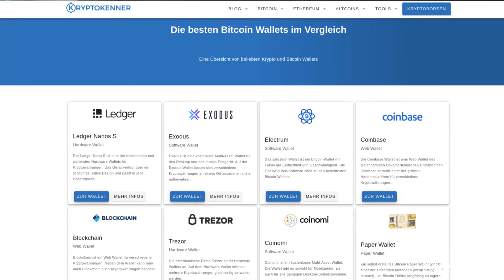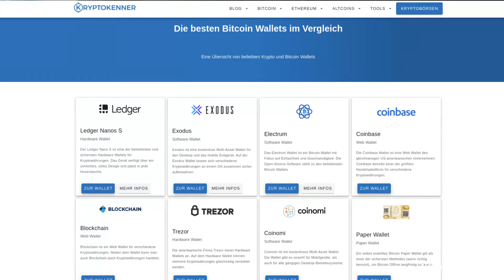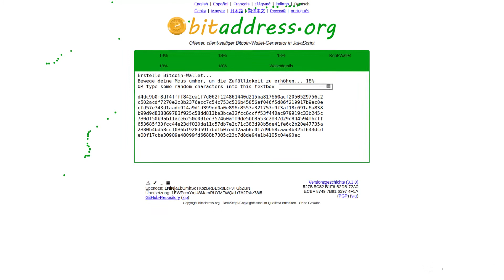Was ist ein Paper Wallet (2025)? Erklärt in 4 Minuten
Was ist eine Paper Wallet? Das Konzept von Paper Wallet bei Kryptowährungen in vier Minuten erklärt.

Auch die Paper Wallet ist ein sogenannter Cold Storage für deine Kryptowährungen und Tokens. Viele Nutzer ziehen es vor ihre privaten Schlüssel in einem Cold Storage, also irgendwo offline ohne Verbindung zum Internet, zu sichern.

Das Verwahren in einem Cold Storage hat im Bezug auf Sicherheitsaspekte viele Vorteile gegenüber einem Hot Storage, also Wallets die in irgendeiner Form eine Verbindung zum Internet haben.

Die einfachste Form für einen solchen Cold Storage ist, wenn man sich das kryptografische Schlüsselpaar auf ein Stück Papier schreibt. Nach gängiger Meinung vieler Bitcoin-Experten gilt das Paper Wallet als einer der sichersten Methoden, um große Mengen von Bitcoin aufzubewahren. So schreibt dies auch Andreas M. Antonopoulos in diesem Buch Mastering Bitcoin: Unlocking Digital Cryptocurrencies.

Paper Wallets können kostenlos und unbegrenzt erstellt werden. Es gibt einige Punkte, die man bei der Generierung beachten sollte. Lies dir gerne dazu meine Guide zur Erstellung von Bitcoin Paper Wallets durch. Man kann sogar ein Paper Wallet komplett analog mit einem Würfel erstellen.

Auch das Einlösen von Paper Wallets ist nicht schwer. Am praktikabelsten:  Es müssen lediglich die privaten Schlüssel in ein anderes (Software) Wallet importiert werden. Lies bei Interesse dazu gerne diesen Guide über das Importieren von Bitcoin Paper Wallets.

Timestamps:
Was ist ein Paper Wallet?: (0:00)
Vorteile Paper Wallet: (1:29)
Nachteile Paper Wallet: (2:12)